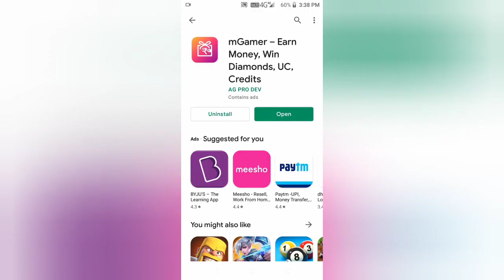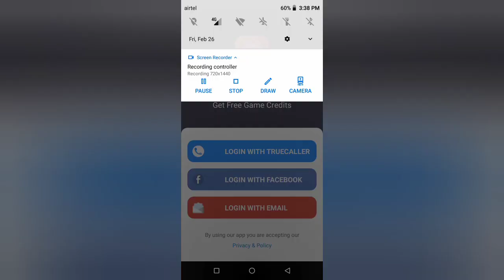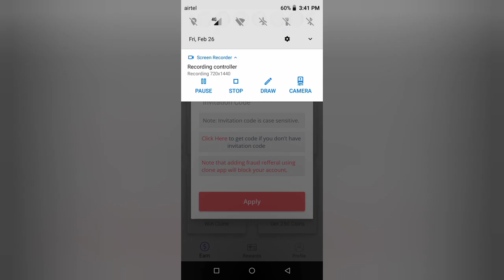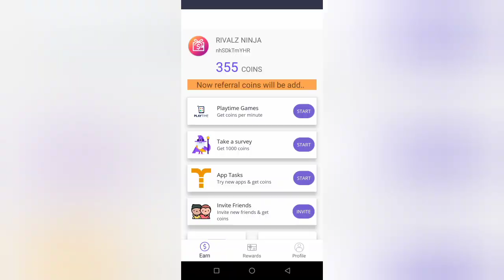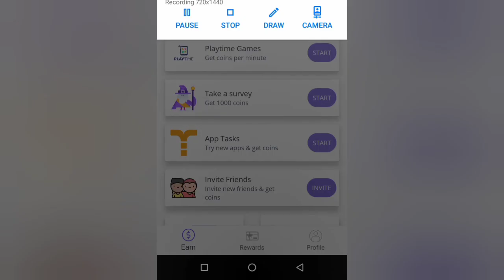PUBG FREE UC | FREE PUBG ROYAL PASS | google play card redeem free | free diamond in free fire etc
guys video ല് ഒരു കാര്യം പറയാൻ മറന്നു
per refer 150 + coin kittum

nhSDkTmYHR

nhSDkTmYHR

nhSDkTmYHR

apply this code

nhSDkTmYHR

get 250 coin

Maximum support

My Character id : WAIT
Device : LENOVO K9
Control : 4 Finger